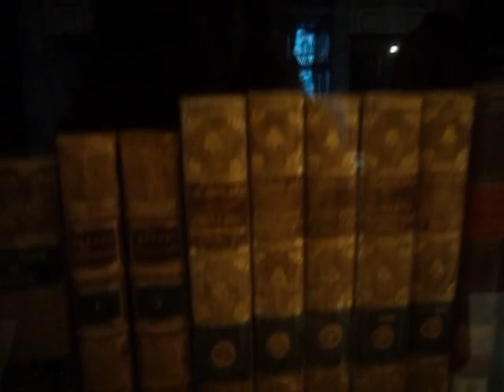ll mio viaggio a Napoli: Reggia di Caserta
Hello guys! Giorno 2 a Napoli e siamo andati alla scoperta della Reggia di Caserta.